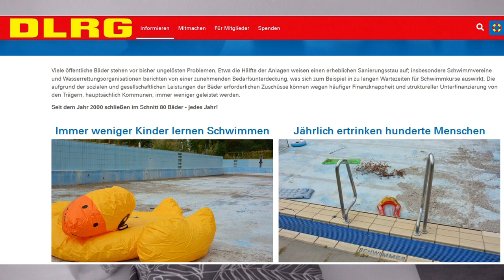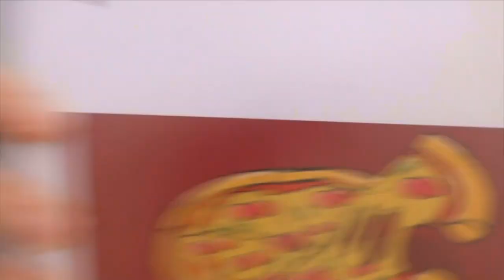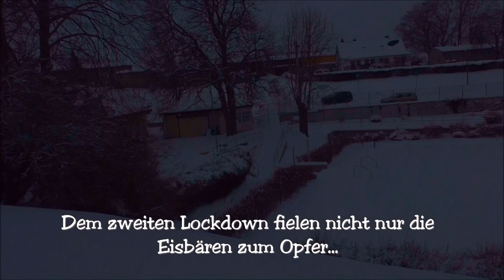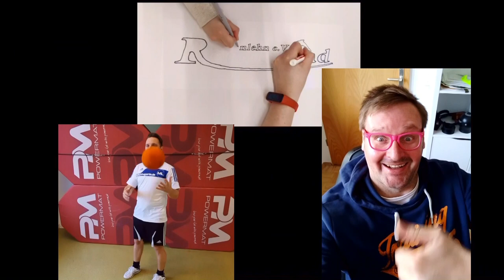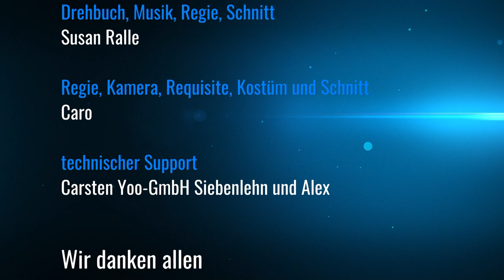Romanusbad Siebenlehn - Der Film 2021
Bädersterben - NICHT MIT UNS !
Seit 20 Jahren betreibt unser Verein ehrenamtlich das Romanusbad in Siebenlehn. Auch unter Corona-Bedingungen konnten wir unser Freibad 2020 öffnen und werden das auch 2021 wieder tun!
Im Film seht Ihr die Gesichter hinter dem Förderverein Romanusbad Siebenlehn e.V. und was wir tun.

Besucht uns oder werdet Födervereinsmitglied - wir freuen uns auf Euch !